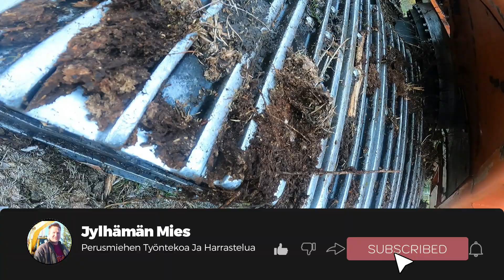PAHOLAISEN TAPAAMINEN JA USKOONTULO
Laitoin mainoksia videoilleni ja nämä varat menevät kokonaisuudessaan Filippiinien köyhien lasten ruokkimiseen mikä on erityisen tärkeää vaimolleni.Kiitoksia kun katsotte videoitani ja samalla autatte nälkäisiä lapsia.